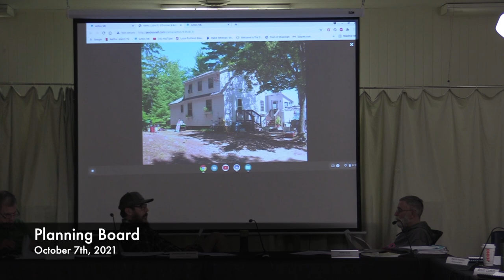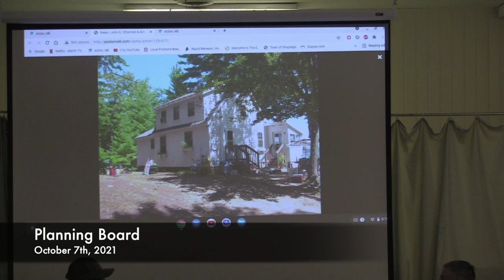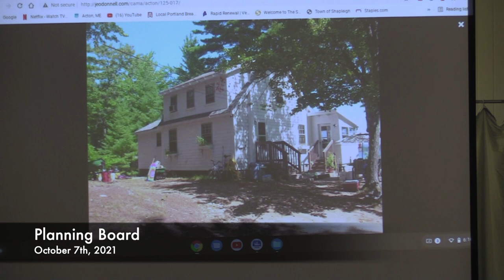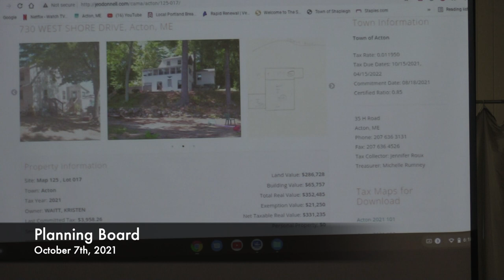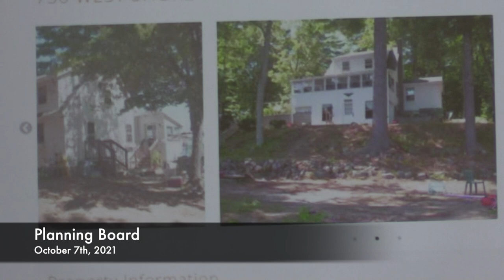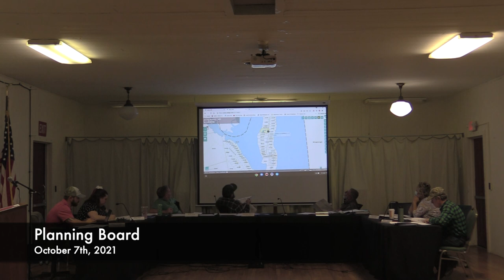Planning Board - 10-07-2021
Planning Board - October 7th, 2021